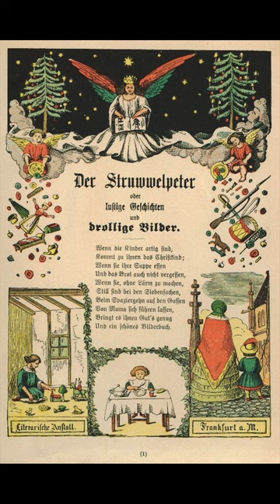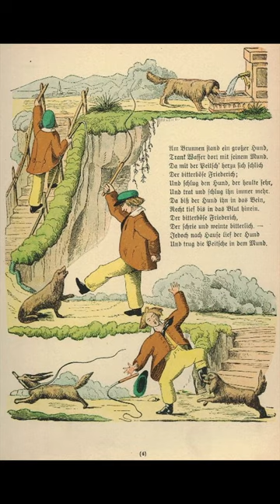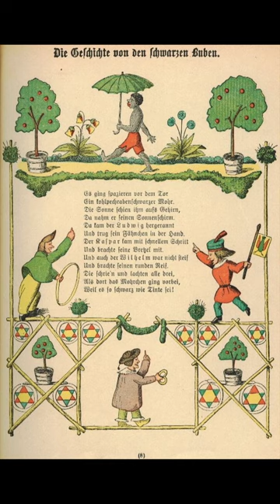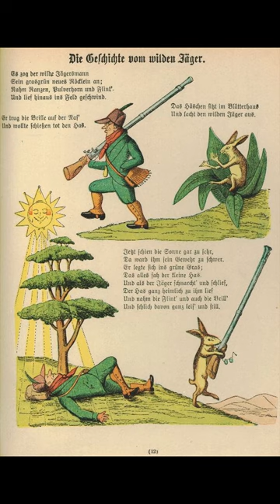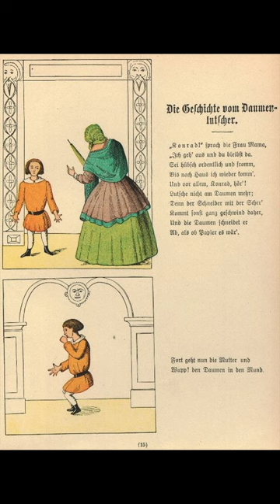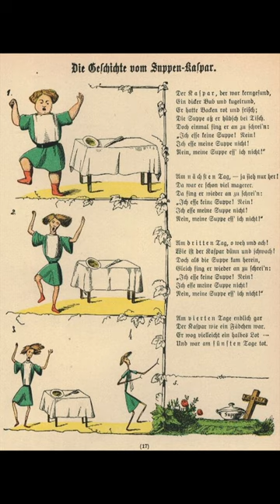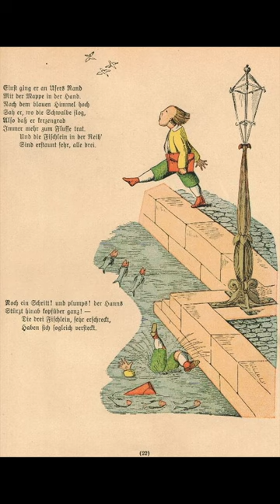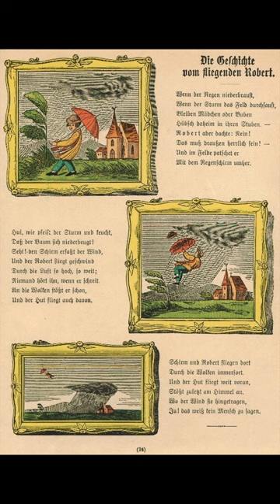Struwwelpeter - an old German book (not) for kids by Dr. Heinrich Hoffmann 1844 (portrait format)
While living in Germany you will come across this book by the Frankfurt physician and psychiatrist Heinrich Hoffmann from the year 1844.

Today I look at the book in a humorous way.
But back then, the book was advertised for children aged 3-6.
I can hardly imagine how children received the book back then.
But listen and see for yourself.

00:00 Intro
00:45 Shock-Headed Peter
01:14 The Story of cruel Frederick
02:46 The dreadful story about Harriet and the matches
05:30 The Story of the Inky boys
07:43 The story of the man that went out shooting
09:34 The story of little Suck-a-Thumb
10:47 The story of Augustus who would not have any soup
12:08 The story of figety Philip
13:48 The story of Johnny Head-in-Air
16:12 The story of flying Robert
17:27 Outro